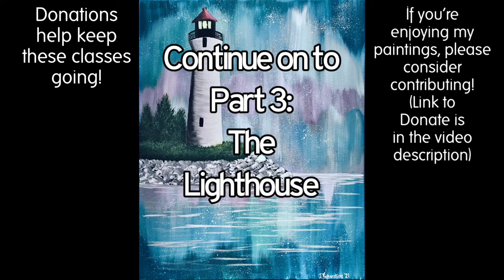Crisp Point Lighthouse Painting: Part 2 of 4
Part 2. Paint along with me as I show you easy-to-follow techniques to capture the majesty of the Upper Peninsula's beloved Crisp Point Lighthouse.

You can help support the making of these videos by making a donation!

Thanks for supporting my art!